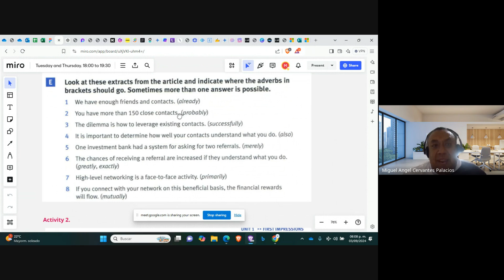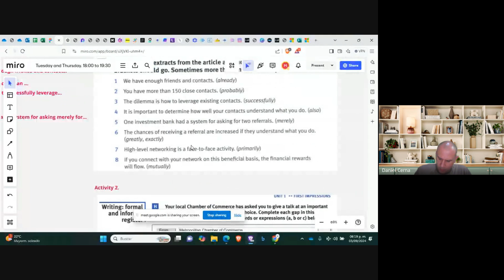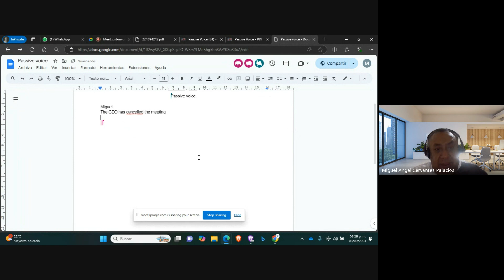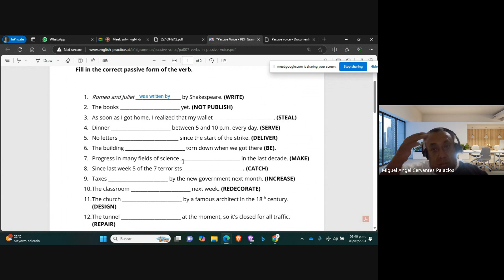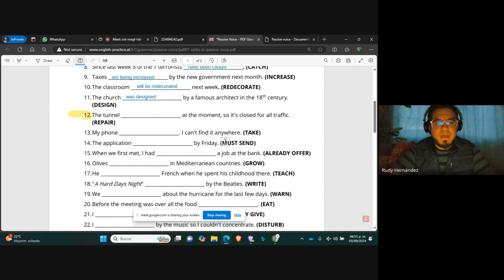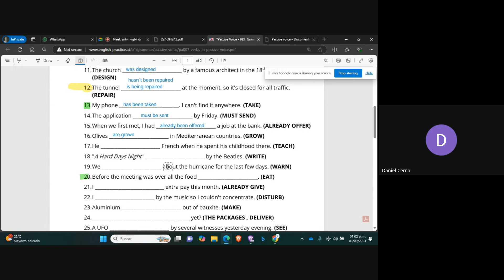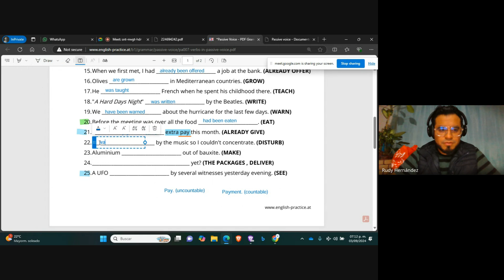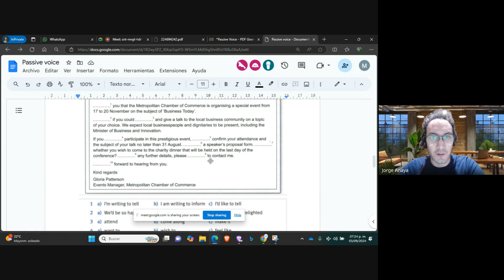Teacher Miguel´s Class on Passive Voice All Tenses Review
This lesson took place on September 03rd. 2024.